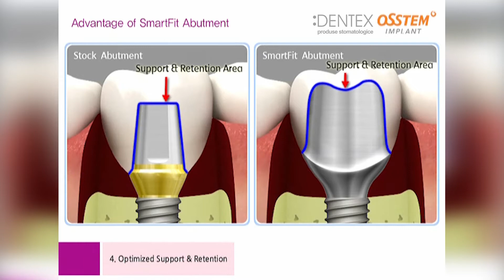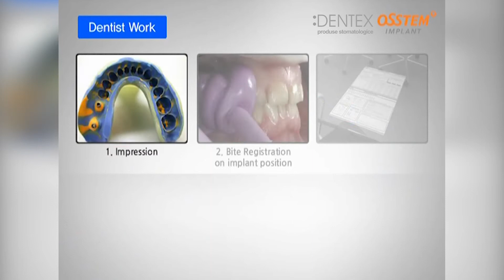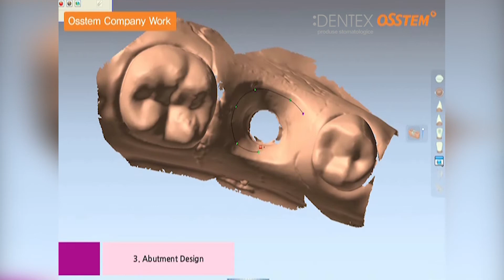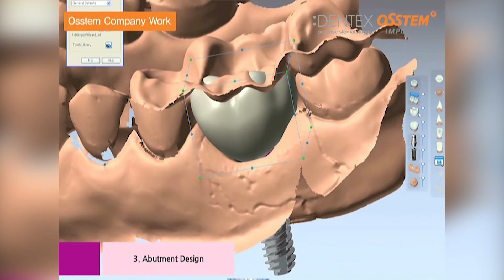Smart FIT Hiossen